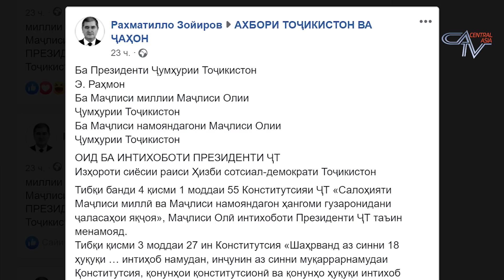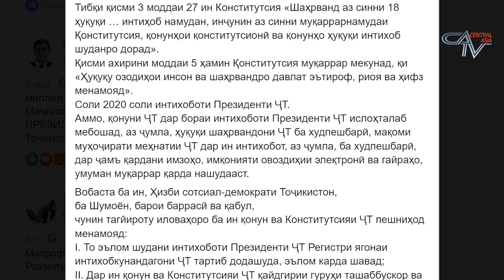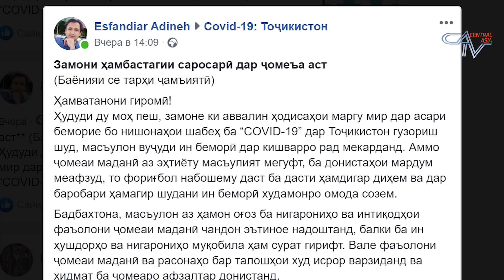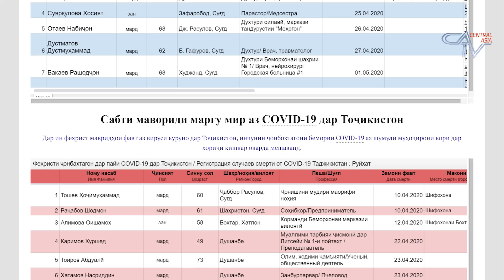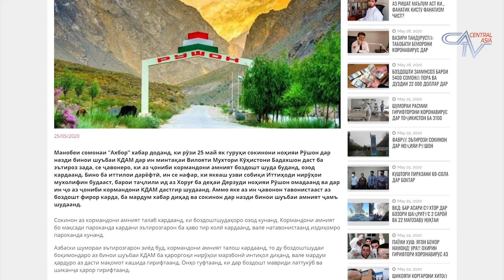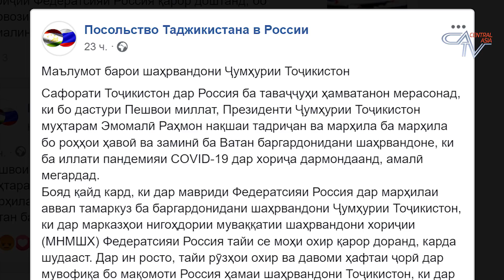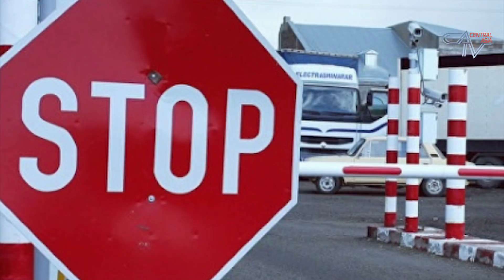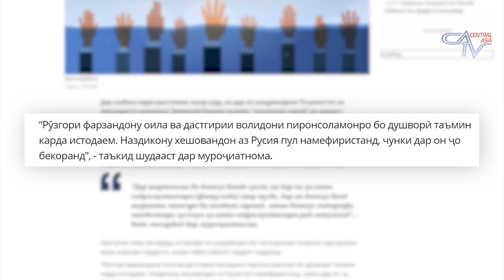🌎 Барномаи хабарии "ИМРУЗ" аз 26.05.2020 |CATV| برنامه خبری "امروز" اخبار تاجیکستان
Сархати хабарҳо:

Пешниҳодҳои Раҳматилло Зойиров барои ислоҳоти Қонуни асосӣ

Даъвати се созмони иҷтимоӣ аз мақомоти Тоҷикистон

Кумитаи давлатии амнияти миллӣ дар Рӯшон шикаст хӯрд?

Нақшаи бозгардонии муҳоҷирони тоҷик аз Федератсияи Русия

Даргузашти узви раёсати олии ҲНИТ